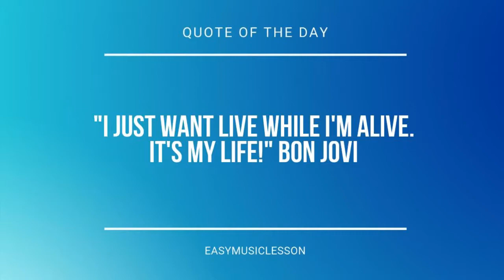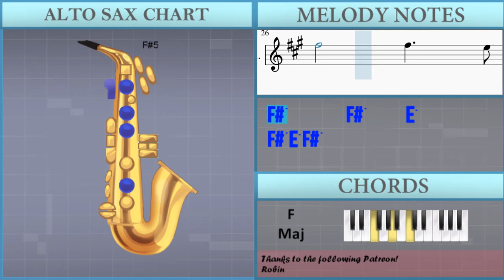How to play Kitsune's Mask (Genshin Impact) by Yu Peng Chen on Alto Sax (Tutorial)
Comment and let us know how the videos have helped you. It keeps us going! :)The easiest way to learn how to play Kitsune's Mask (Genshin Impact) by Yu Peng Chen on the alto sax. It's a alto sax tutorial for Kitsune's Mask (Genshin Impact) by Yu Peng Chen.

EasyMusicLesson teaches you to play the your favorite instrument, through easy and simple animation so that you too can learn how to play Kitsune's Mask (Genshin Impact) by Yu Peng Chen on the alto sax easily. A alto sax tutorial with visual animation graphic.

Chords of Saxophone arrangement:
F Maj   G Maj   C Maj   G Maj   F Maj   G Maj

Melody notes of Saxophone:
F#4 C#5 B4 C#5 E5 F#5 B4 C#5
F#4 C#5 B4 C#5 E5 C#5 B4
C#5 E5 B4 A4 F#4 A4 B4
F#5   E5 C#5 B4 A4 B4
C#5   B4 A4 F#4 C#5 B4
F#4     F#4     E4
F#4
A5   G#5 F#5 E5   C#5 B4
C#5   F#5     C#5 D#5
E5   D#5 C#5 D#5   B4
C#5         F#5 G#5
A5   G#5 F#5 E5   B5
C#6   E6   B5 A5 G#5